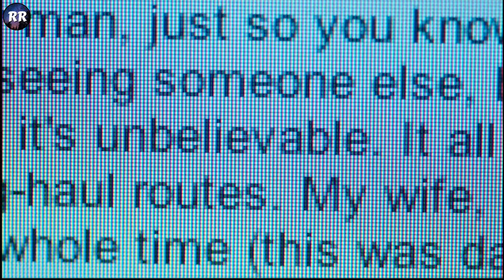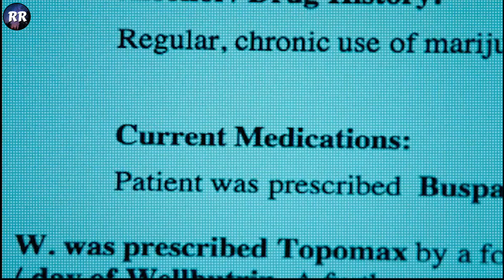In Future, You Can't Show Emotions Or The Unexpectable Happens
As a Washington, D.C. psychiatrist unearths the origin of an alien epidemic, she also discovers her son might be the only way it can be stopped. (Source: imdb.com)
Watch the video till the end, so you don't miss out on anything!

Movie: The Invasion
Date Released: 2007

BTC: 3B57npLMSHctrmdYpHEHHpXusz594DiXss

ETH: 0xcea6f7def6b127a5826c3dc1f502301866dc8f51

LTC: MGoWgeehJ9uVw13GA5vRUGMcqtaPyXYzhM